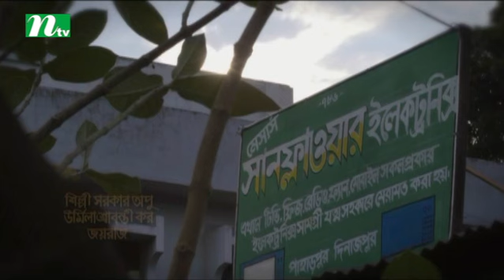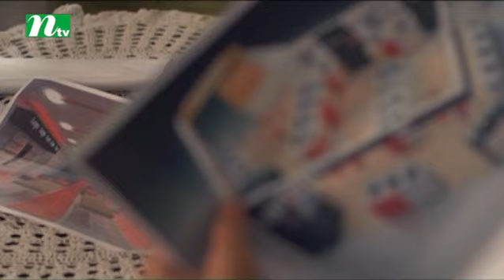Drama Serial | Sunflower | সানফ্লাওয়ার | EP 48 | Apurba | Tarin | Urmila | Bangla Natok